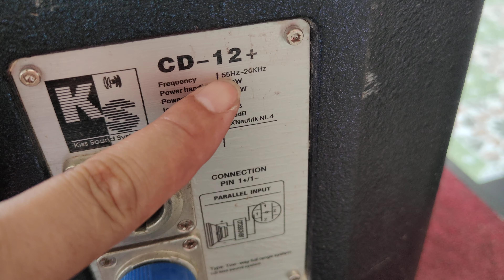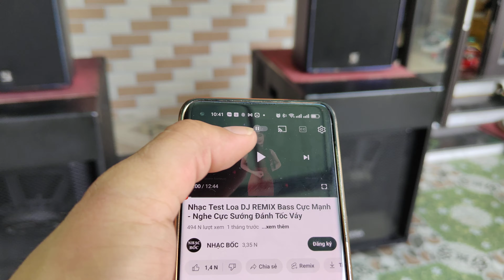NHẠC SÀN REMIX BOLERO CHƠI HẾT CẤU HÌNH NGON BỔ CHẤT GIÁ QUÁ HỢP LÝ LH 0911169961